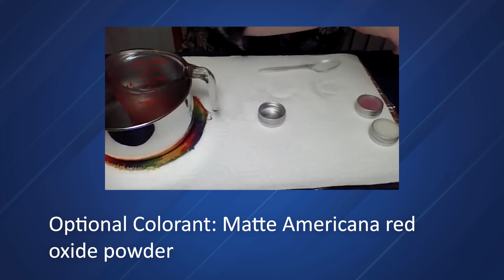Lip Balm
You have the take and make kit, here are some visual directions for making your own lip balm.